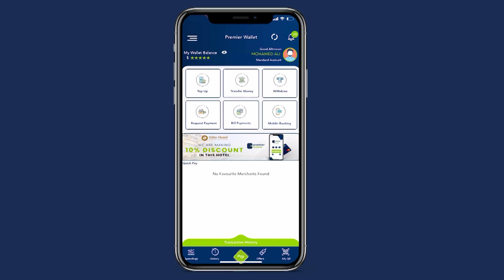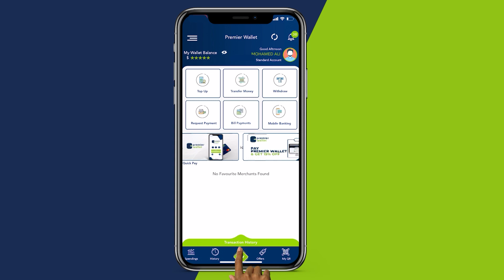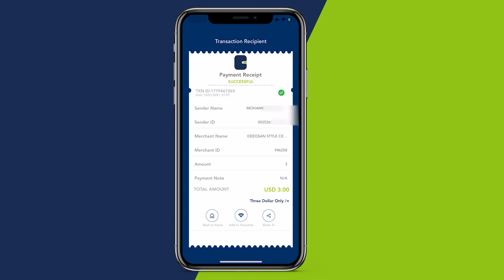Baydhabo oo saaka lagu toogtay labo Nin oo midkood horay u dilay Xaaskiisa